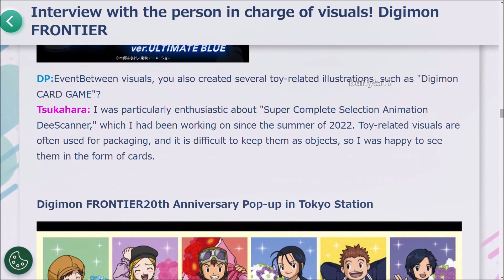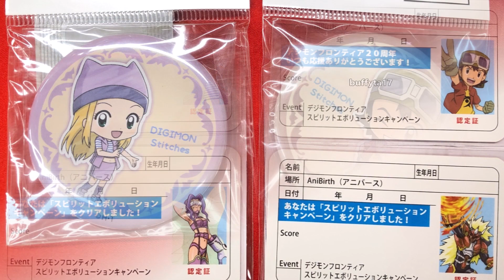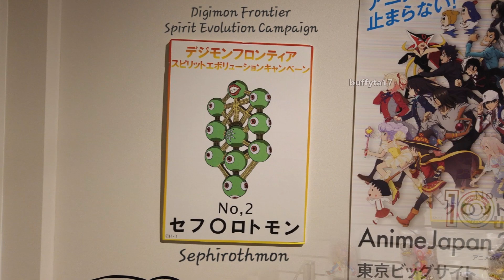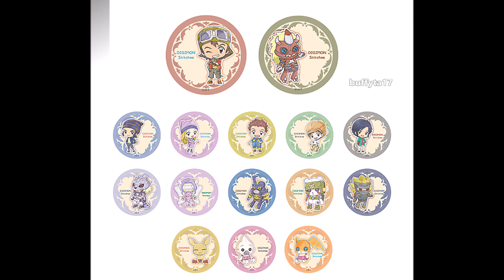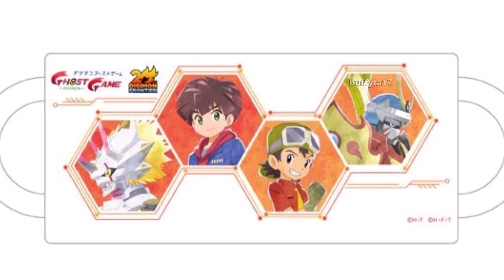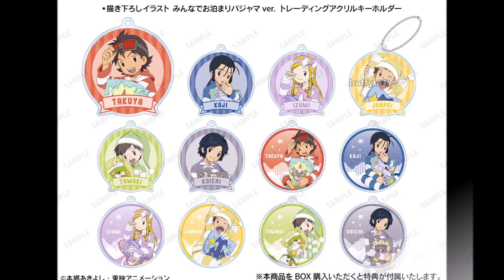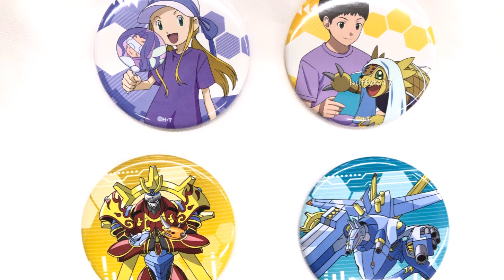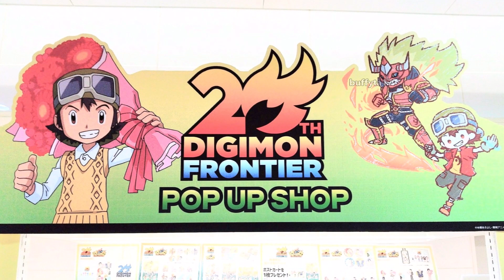Digimon Frontier - Key Art Interview